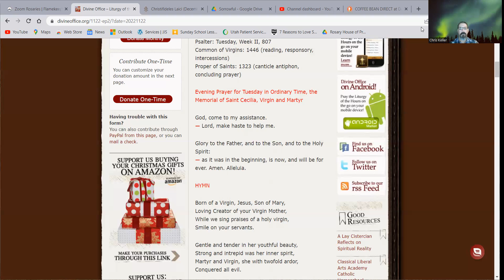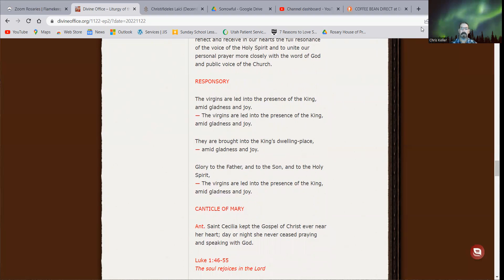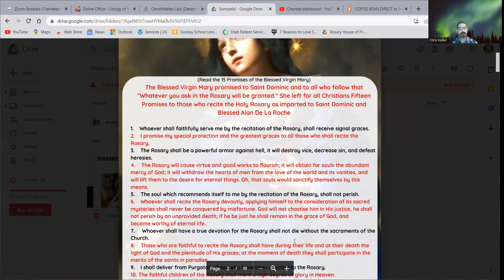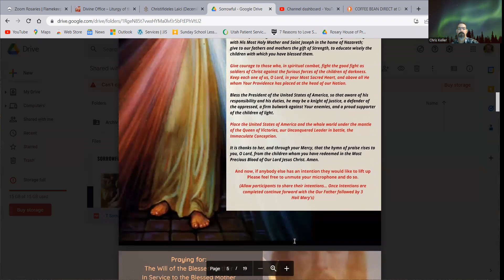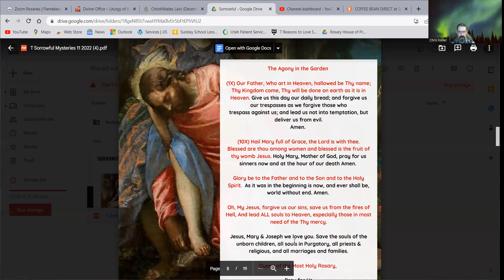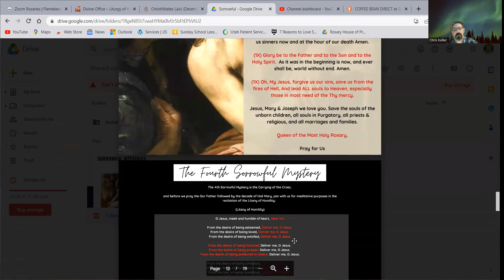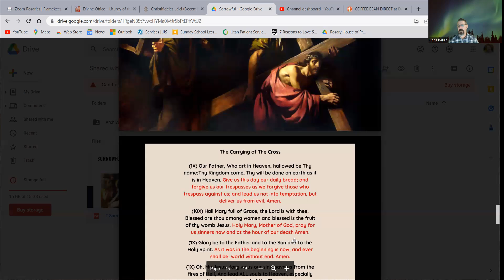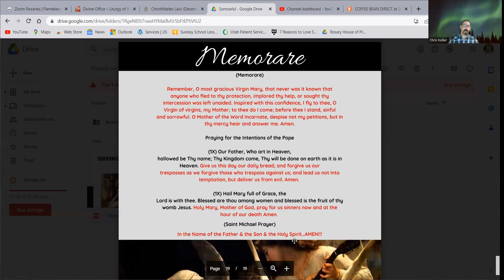6 PM Tuesday Evening Prayers and Sorrowful Mysteries Rosary